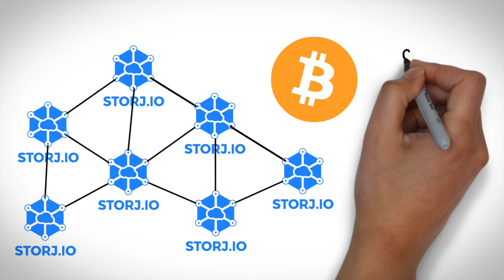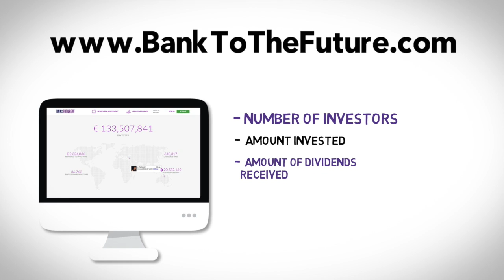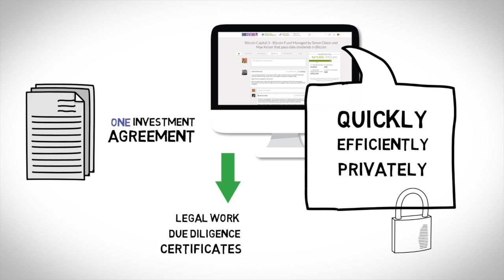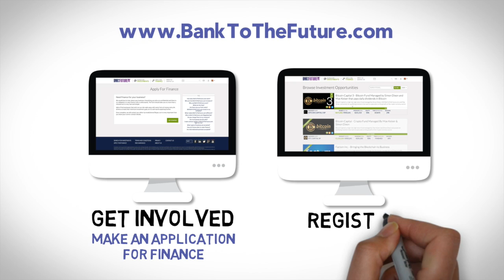Storj - Distributed cloud storage - BnkToTheFuture Case Study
These days it’s  impossible for businesses and governments around the world to protect confidential files from hackers.

In 2014,  hackers gained access to very private pictures of Hollywood actresses in the notorious Apple iCloud hack.

Heads of state and presidential candidates like Angela Merkel and Hillary Clinton have been spied on, their phones compromised, and emails leaked.

On top of this, Edward Snowden revealed how a  large number of companies are forced by governments to hand over your files. They are given little choice.

As long as all these files keep being stored on servers belonging to big companies like Amazon, Google, Apple and Dropbox, hackers will keep hacking.

Unfortunately, because they have much of the world's files, they are a constant target for hackers as well as government demands.

At BnkToTheFuture we believe that there must be a better way and when we found Storj, we began to realise that these problems may become history.

Storj developed files storage solutions to tackle these issues and chose to raise part of their funding on our Online Investment Platform - BnkToTheFuture.com

When the creator of Bitcoin invented the Blockchain it made it possible for you to own your own money and send it cheaper, faster and more securely than when using a bank.

Storj allows anybody to store their files encrypted across a Blockchain-based decentralised network of computers rather than trusting one company to keep them safe. This means that just like Bitcoin they can be stored cheaper, faster and more securely and there is no central point of failure. It also means that anybody can rent out their spare hard drive space and get paid for contributing to the network.

BnkToTheFuture.com is the largest Online Investment Platform with thousands of professional investors waiting to invest in Financial and Technological innovation.

Go to our homepage and you’ll see the total number of professional investors, how much they have invested, and the amount of dividends that they’ve received.

Storj was a perfect match for us. They had a top lineup of support from angel investors at Google Ventures, Qualcomm Ventures, Techstars and now BnkToTheFuture.

They wanted more funding from professional investors who believed in them and knew the value of their business.

And they wanted the investment to come through fast, in different currencies and with a streamlined compliance and documentation process.

We gave Storj access to a global community of thousands of qualifying investors ready to invest in Financial and Technological innovation.

We gave them a platform that complies with international financial regulations tailored for most major currencies and countries.

We structured the investment in a way that meant they only get one registered investor.

We cut out the painful admin, legal costs and problems raising further finance in the future, as compliance and documentation was completed by us in an optimised investment structure.

And all under a “no win, no fee” agreement with no up-front costs.

We provided all our investors with one investment agreement and a forum to communicate with the team quickly, efficiently and privately with additional investor protections. Investors can download all legal work, due diligence and certificates via our platform whenever they want.

We also invested in Storj through one of our Venture Capital funds, meaning, investors got to co-invest with us on the same terms and our interests are aligned.

If Storj floats on a stock market, is acquired in the future or pays investors dividends, investors get their returns minus our 5% fee.

We built our Online Investment Platform with one purpose in mind - to prepare for a radically different future in Financial and Technological Innovation...

Businesses just like Storj can raise finance in a safe, fast and effective way, while our investors get to allocate a portion of their wealth to an extremely disruptive and fast growing area that many are beginning to see could change the world of finance - FOREVER!

Just like Storj, you can get involved by making a quick online application for finance at BnkToTheFuture.com or register to see if you qualify to invest.